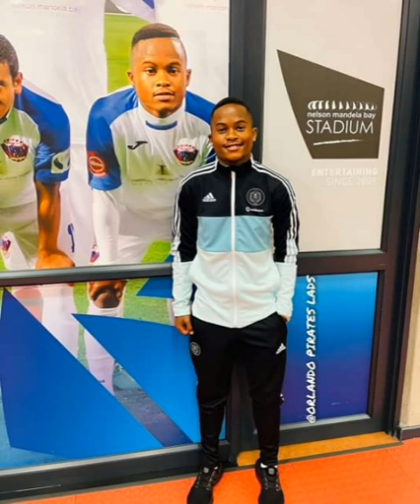Tebogo Tlolane returns to Maritzburg United hoping to create 'more good memories with club'